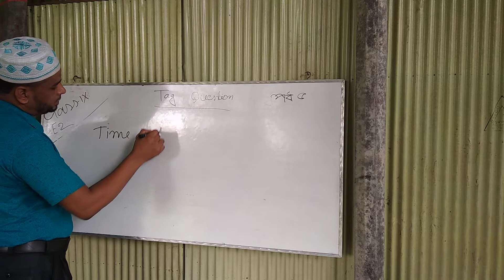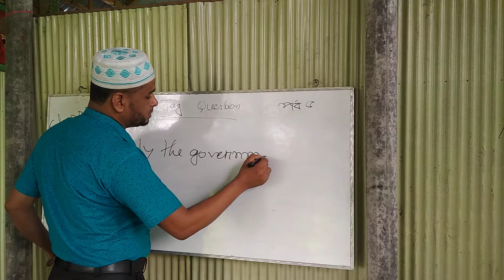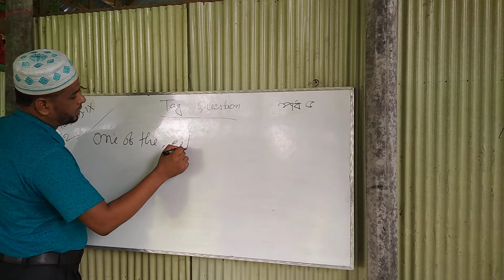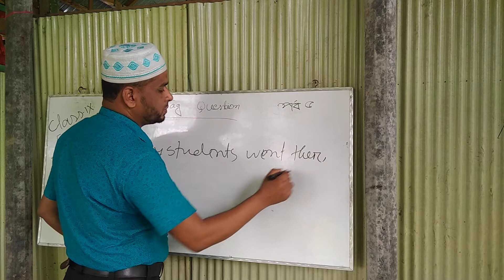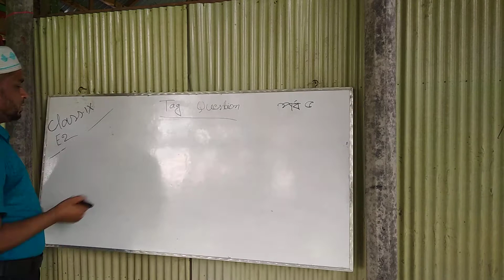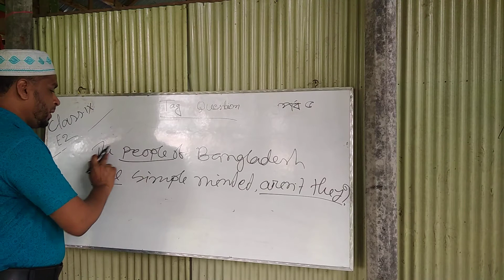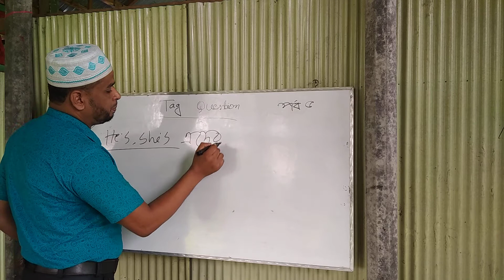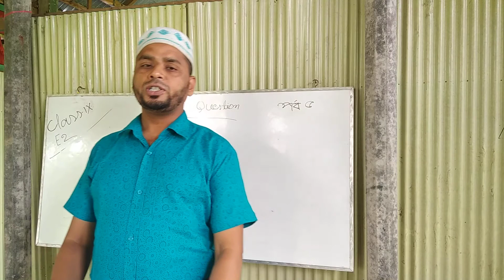MD.OALI ULLAH..... class of tag question PART -05